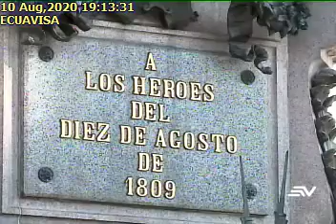10 DE AGOSTO 2020 ECUAVISA: VICEPRESIDENTA ACUDIO A LA CEREMONIA DEL 10 DE AGOSTO